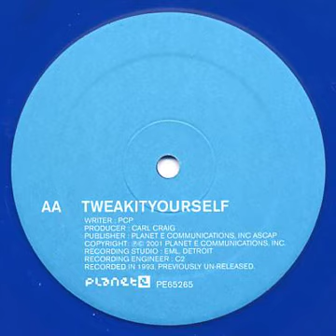Paperclip People – Tweakityourself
Clear And Present / Tweakityourself EP
Writter and producer by Carl Craig
Label: Planet E – PE65265 (USA)
Recorded in 1993. Previously un-released.
Released: 2001